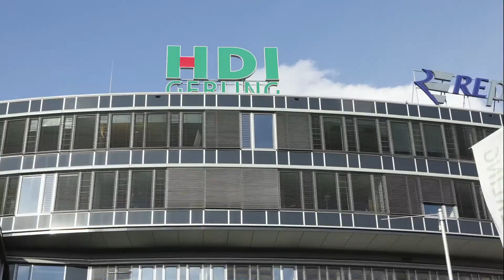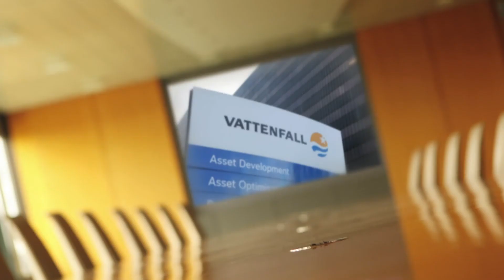City Nord – Bürostadt im Grünen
Bereits 2014 haben wir dieses Video gedreht. Viel hat sich seither getan. Neue Häuser sind gebaut worden, Firmen tragen andere Namen, neue sind hinzugezogen. Trotz aller Veränderungen präsentiert der Film die City Nord in ihrem Kern. Ein Intro über die Bürostadt im Zeitraffer eines Tages.